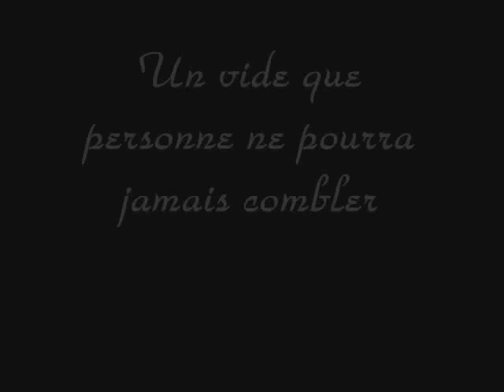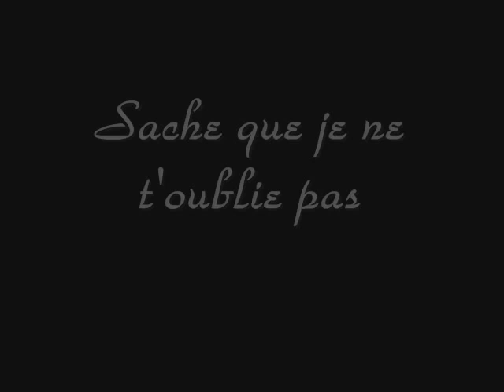Petit ange.wmv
Voila sa fait 3 mois qu'il est partit :(.Petite vidéo pour lui